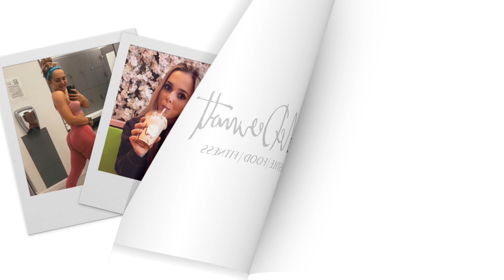I ONLY ate PINK FOODS for 24hrs!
I'm back with another food challenge and this time it is only eating PINK FOOD for 24hrs. The biggest challenge was definitely finding savoury pink food and there were some interesting food taste tests!